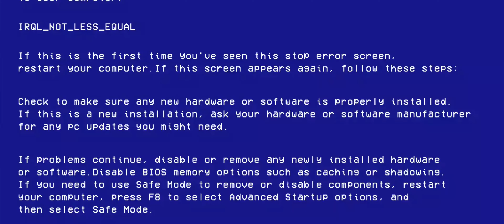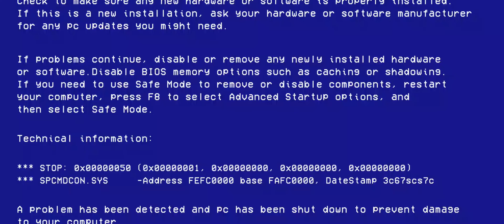This One Match Had Lots Of Funny Fails 😂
this battle royal match was pure chaos!